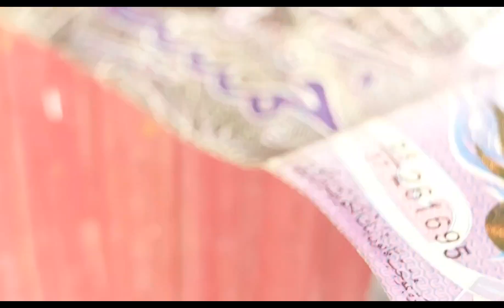omg ang laki🙄🙄🙄